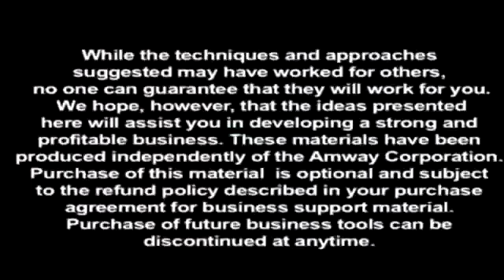MANOJ KUMAR & RENU CHAUHAN AMWAY DIAMOND SUCESS STORY # FED CELEBRATION